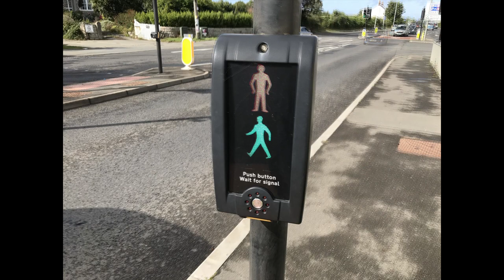Hayle: A30 J/O Station Approach, Siemens Helios CLS Traffic Lights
Location: Hayle, Cornwall.